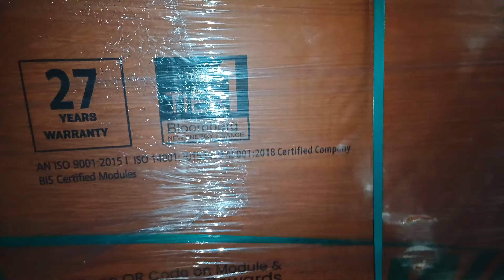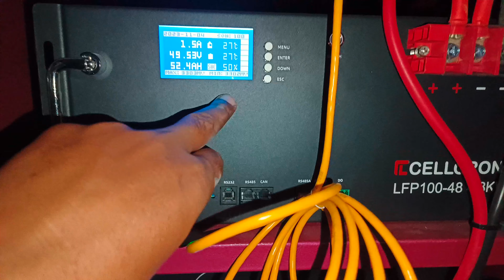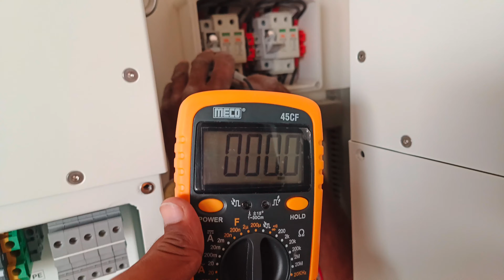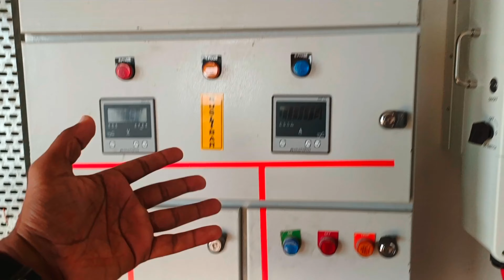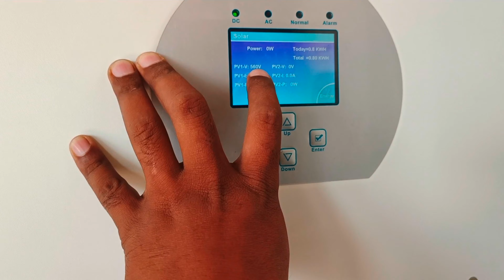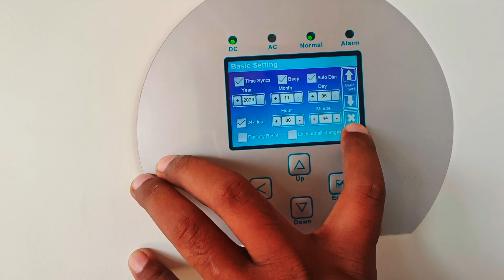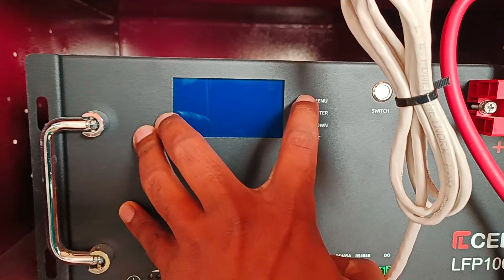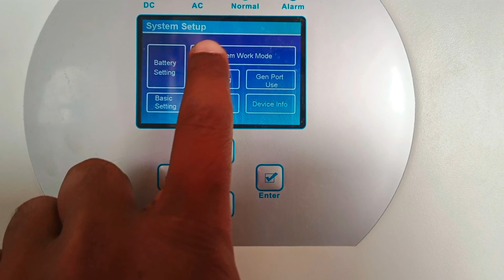40Kw Hybrid Solar Plant Installation, Lithium Battery Bank के साथ, Dehari On Sone में P & S Hotel पर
World की सबसे Latest Technology वाला Hybrid Solar Plant Installation With Lithium Battery Patna में।

A. इस Video की मुख्य बातें?

1. Hybrid Solar Inverter कैसे लगाएं?

2. Hybrid Solar Inverter की wiring कैसे करें?

3. Hybrid Solar Inverter ही क्यों लगाएं?

4. Lithium Battery की Limitation क्या है?

5. लिथियम Battery क्यों लगाएं और क्यों नहीं लगाएं?

6. Transformer-Less Inverter ही क्यों लगाएं?

C. Location For Installation

 1. बिहार में सभी जगह

 2. झारखंड में सभी जगह

 3. बिहार से सटे यूपी में सभी जगह